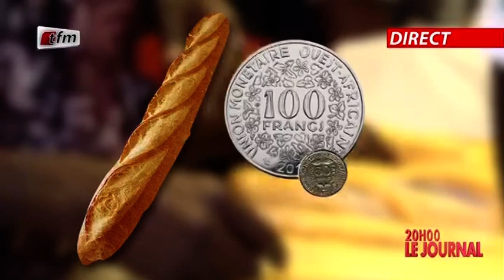JT Français 20h du 13 Décembre 2021 présenté par Chérif Diop